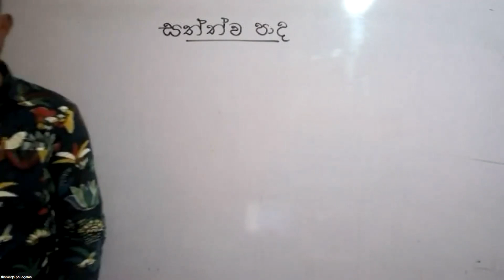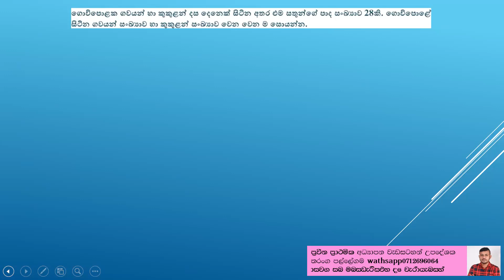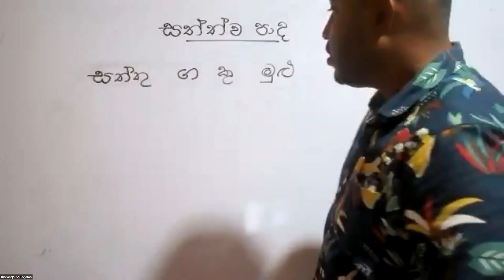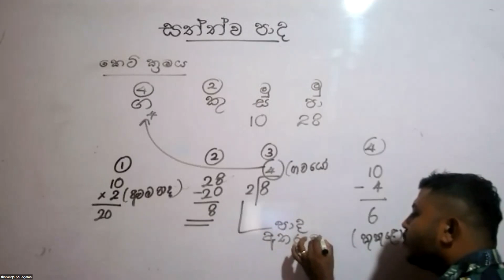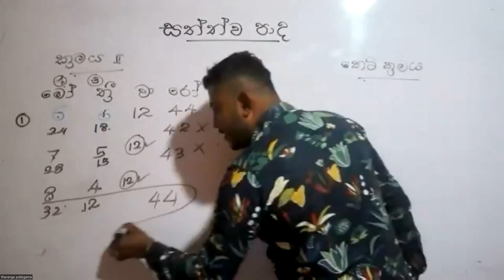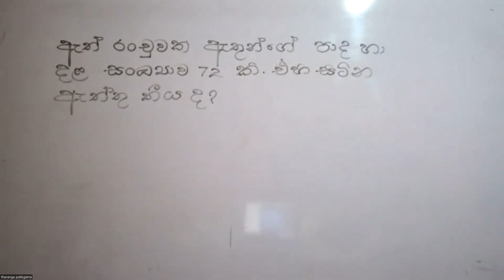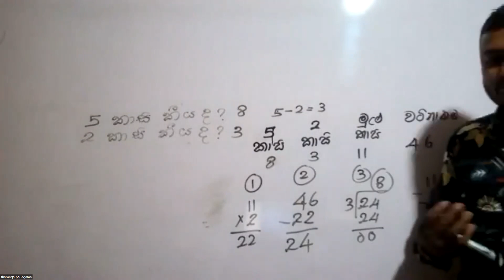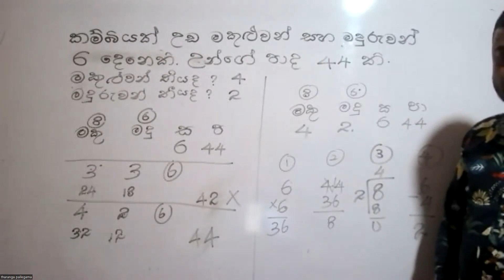2023/12/22 බ්‍රහස්පතින්දා 4 ශ්‍රේණිය online ගණිත ගැටලු පන්තිය